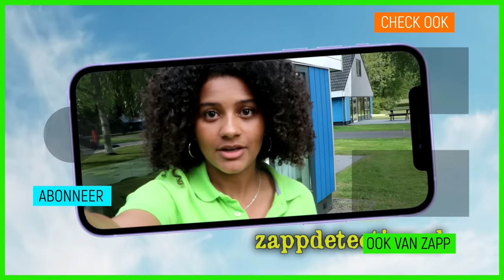NIENKE ONTVOERD?! | Zapp Detective: Pretpark Summer Vibes #7 | NPO Zapp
JE KUNT STEMMEN OP ZAPP DETECTIVE VOOR EEN TELEVIZIER IN DE CATEGORIE STER-JEUGD! 🏆🤩
Vergeet je stem niet te bevestigen!

Nienke doet een schokkende ontdekking wanneer ze wordt gepakt door de clown en het levend standbeeld.

Zes bekende jeugdsterren beginnen een groot attractiepark. Maar het gaat al snel mis. Attracties slaan op hol. Mensen verdwijnen spoorloos. En wie zijn toch die vreemde figuren die op het park rondlopen?